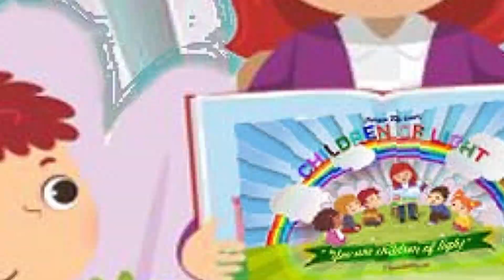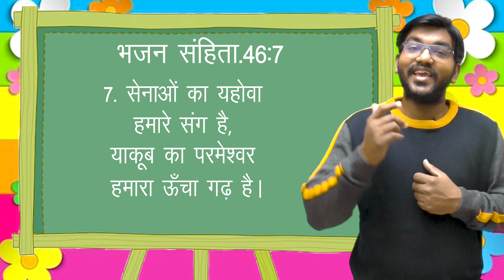Children of Light Program No.20 | Online Hindi Sunday School | Kirupasanam Chembur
Follow us @kirupasanam_chembur